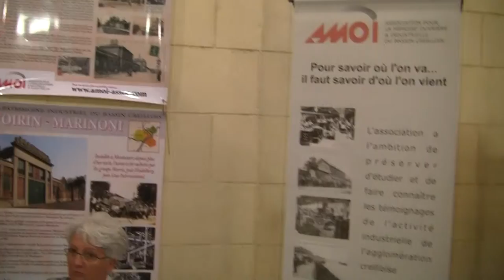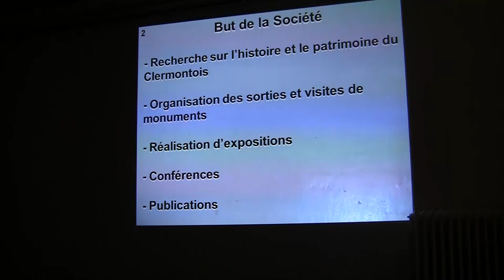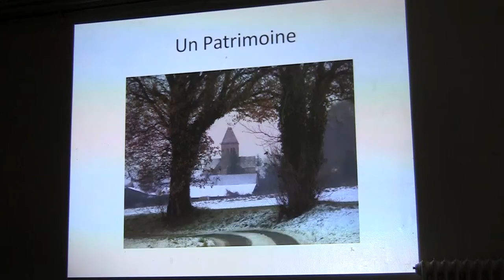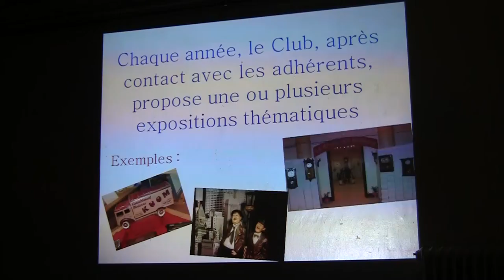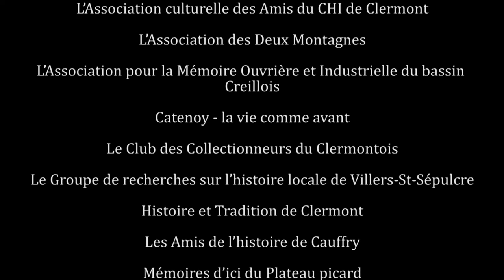Forum des associations historiques et culturelles - 17 novembre 2013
Le forum des associations historiques et culturelles s'est déroulé le 17 novembre 2013 à l'Hôtel de Ville de Clermont.

Retrouvez en vidéo ce moment de partage entre passionnés d'Histoire et de patrimoine !